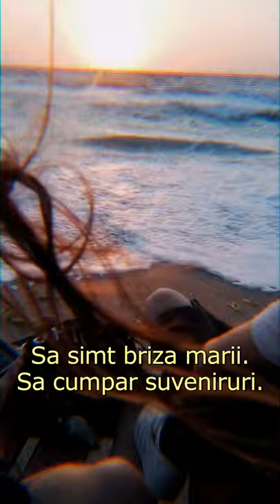Mi-e Dor Sa... ✨ (Vertical Video)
Cred ca anul 2020 pentru toti este o provocare, important e sa ne pastram echilibrul. ✨